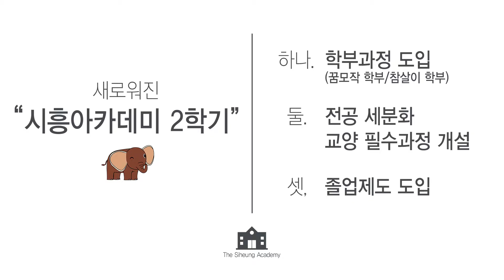[시흥시] 새로운 시작 시흥아카데미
히트다히트~!

유튜브 조회수 50만을 돌파한 시흥아카데미가
새로운 모습으로 2학기를 시작한다는데요😍

대학 그이상의 대학
시흥아카데미 수강생들이 직접 들려주는 그 생생한 후기!
들어보시겠시흥?

■ 기획 : 시민소통담당관 우정욱
■ 촬영 : 이지나 박현후
■ 연출 편집 : 이지나
■ 제작 : 시흥시